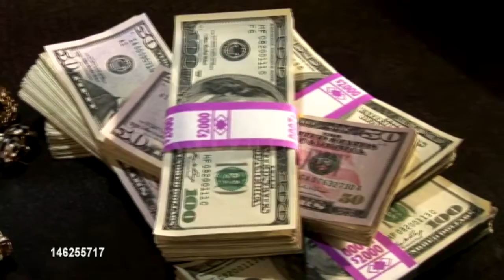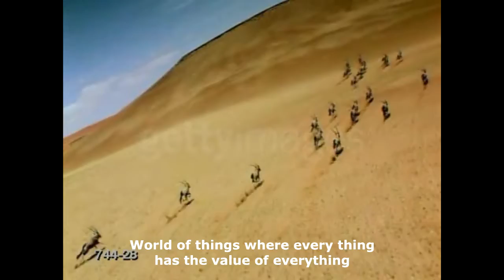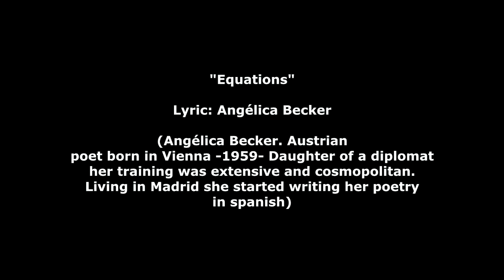Angélica Becker & PS Rodz: 'Ecuaciones' - english subtitles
EQUATIONS:
A chair is equal to the moon
and a bread has the value of the sun
World of things where every thing
has the value of everything
But man, hidden behind objects he claims for be a man,
is a common object.
Angélica Becker
(Austrian poet born in Vienna, 1959)

Music&Interpret: Pedro Samuel Rodz